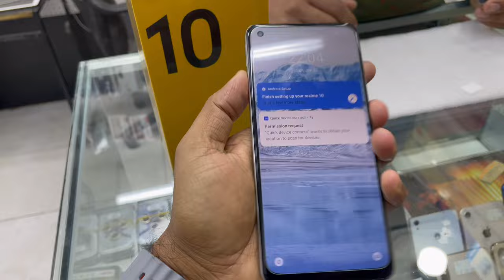Realme 10 camera Lens protector How to install// Realme 10 pro camera Lens protector / Realme C55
Realme 10 camera Lens protector How to install// Realme 1pro plus camera Lens protector
Realme 10 camera protector
How to install camera lens protector
Realme 10 camera glass protector
Realme 10pro camera lens protector
Realme 10 pro plus camera lens protector
How to install camera protector realme 10
Realme 10pro camera protector
Realme 10